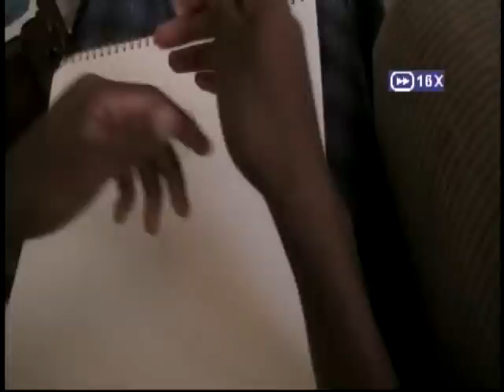Crysis: Nomad speed drawing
Comic style rendering of Nomad from the upcoming Crysis game. (Only chose the music because it's from the Crysis Demolition trailer).